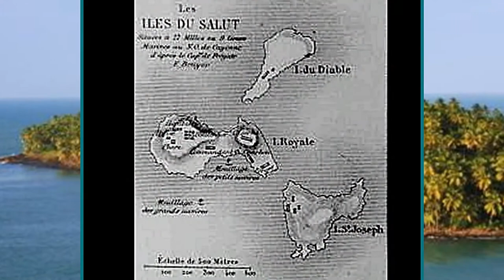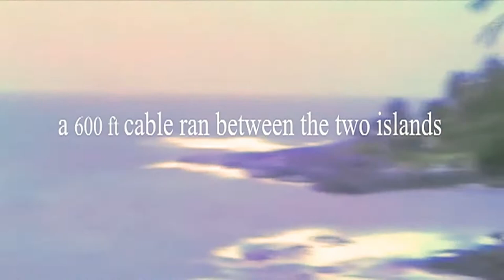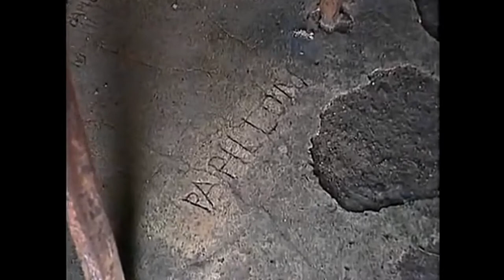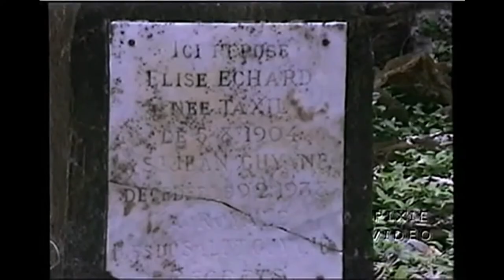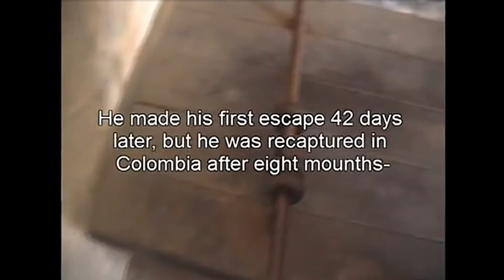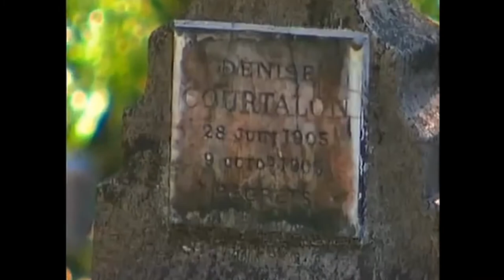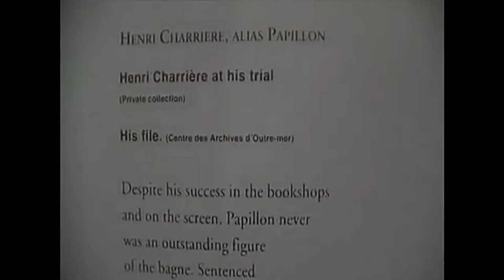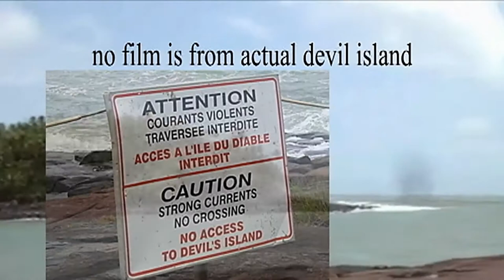Devils Island compilation of documentaries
More than anyone would ever want to know about what was called Devils Island